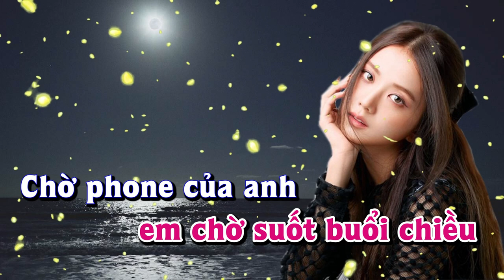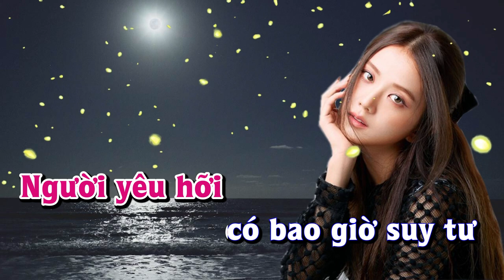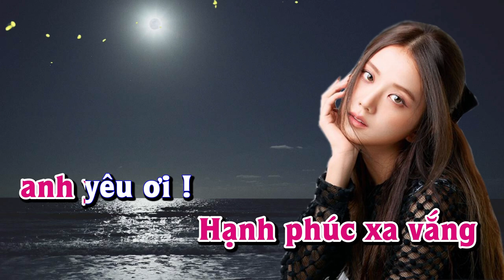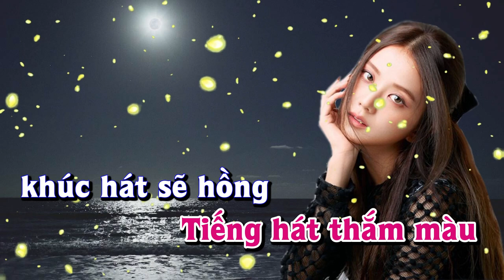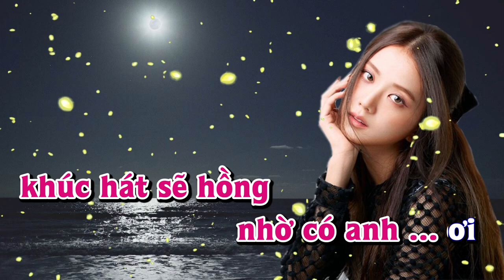Karaoke - CHỜ PHONE CỦA ANH Tone Nữ | Lê Lâm Music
Lê Lâm Music KaraokeCHỜPHONECỦAANHToneNữ
KaraokeNhạcSốngCHỜPHONECỦAANHToneNữ